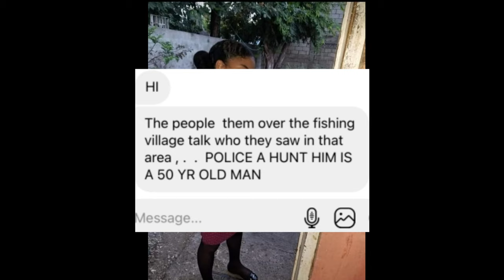20 yr old Khanice Jackson Found in BUSHES || 50 yr old man now on the run!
Khanice Jackson Left For Work Wednesday And F0und D3@d And Raped | Who is Standing up for the Women?